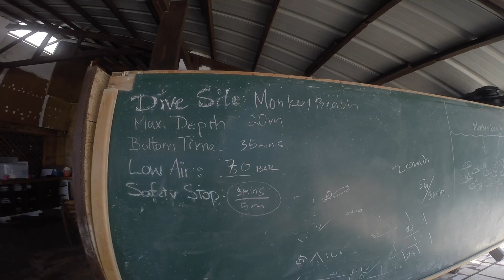2017년6월 사방투어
사방비치 다이빙투어